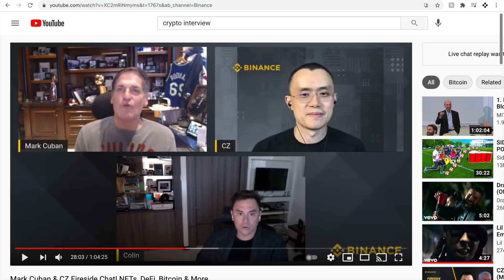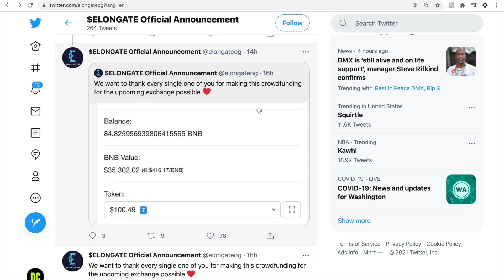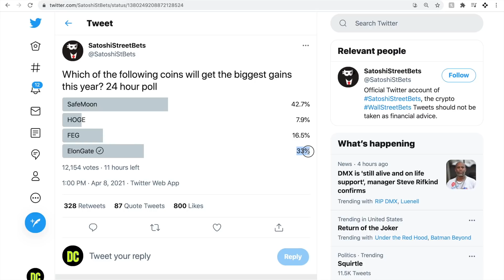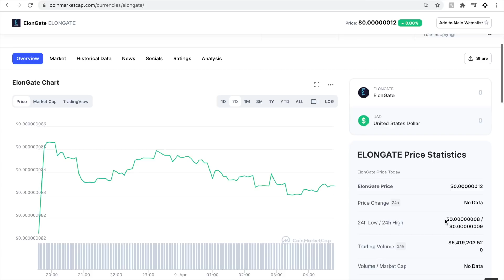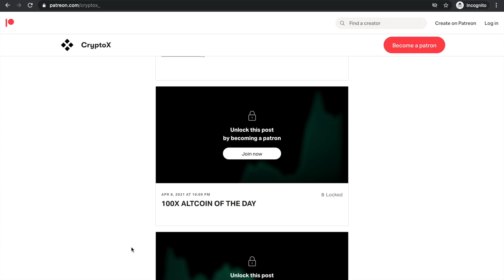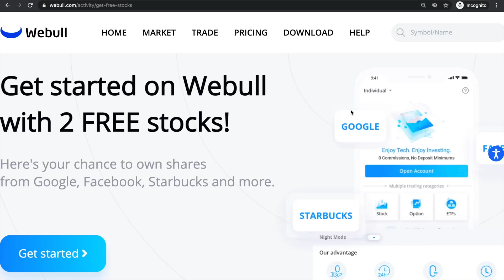Mark Cuban JUST SAID THIS ELONGATE!! ELONGATE $1.000 PREDICTION!! 3 Things That Will Happen ELONGATE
My goal is to establish a highly informed group of investors by sharing knowledge through my content. This will allow us to discuss cryptocurrencies, stocks, and anything investing-related as a close-knit community! I enjoy sharing my knowledge with others regarding cryptocurrencies, stocks, options trading, and the best investment strategies including top-performing portfolios that can help you become one step closer to financial freedom!

CryptoX content is for entertainment only. In no event will CryptoX or its affiliates be liable for any loss or damage including, without limitation, indirect or consequential loss or damage, or any loss or damage whatsoever arising from loss of data or profits arising out of, or in connection with, the use of CryptoX content on YouTube, Patreon, or Discord. CryptoX is not a licensed broker/financial planner. All financial decisions made by the viewer should be done after talking with a licensed professional. CryptoX video content may change over time, or become outdated or invalid. We reserve the right to change our opinions and entertainment content at any time.